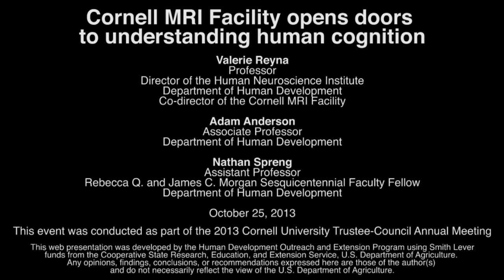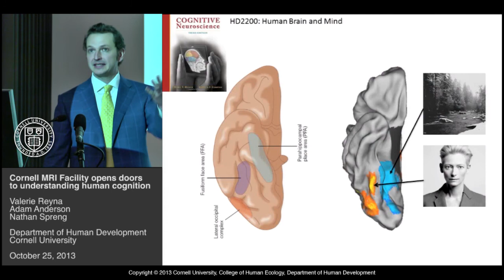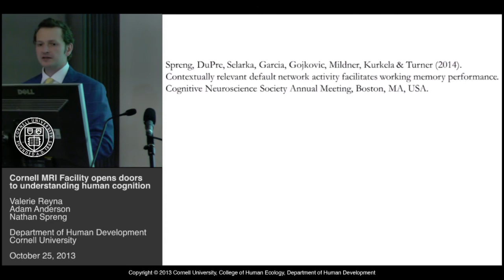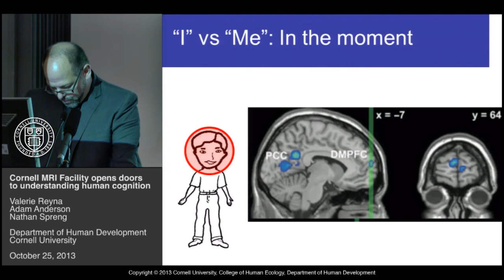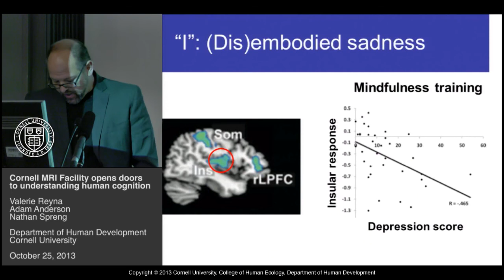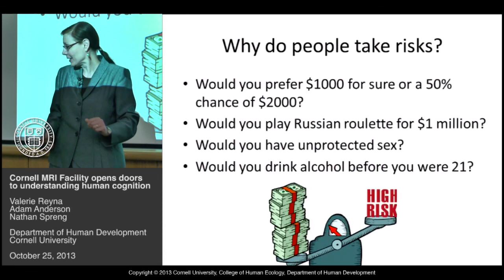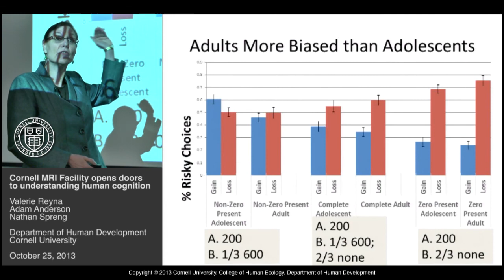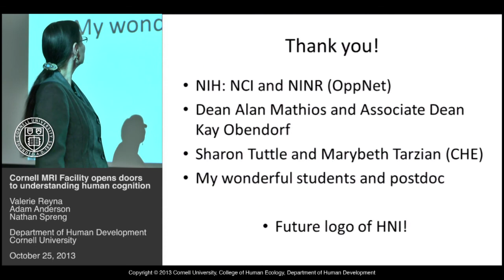Cornell MRI facility opens doors to understanding human cognition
Three experts -- Valerie Reyna, professor and co-director of the Cornell MRI Facility; Adam Anderson, associate professor; and Nathan Spreng, assistant professor -- in the Department of Human Development share their insights and research findings in this fascinating arena of human understanding in this October 25, 2013 panel discussion.